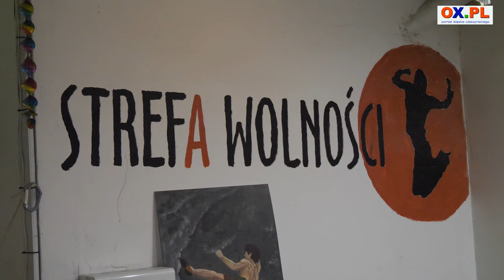Nowa sekcja armwrestlingu w Cieszynie - Cesaroki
Trenują, mają swoją nazwę, koszulki i plany, by osiągać sportowe sukcesy w siłowaniu się na rękę. Cesaroki to nowa sekcja sportowa działająca przy Strefie Wolności w Cieszynie. Pomysłodawczynią i inicjatorką jej założenia jest mistrzyni świata w siłowaniu na rękę Maria Juroszek.